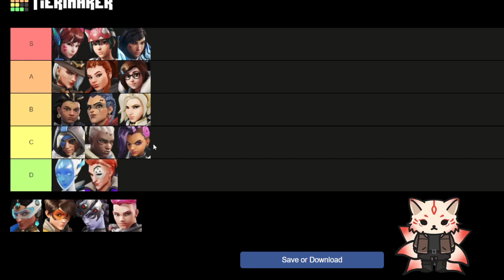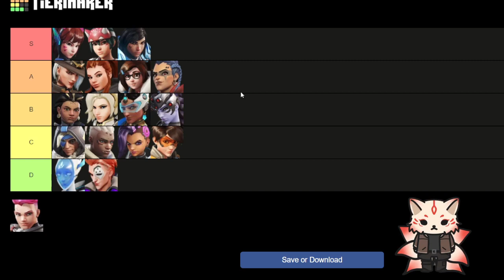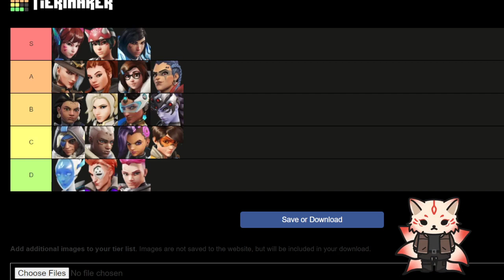Tier List of the best Overwatch 2 Waifus (updated)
From Dead by Daylight to Valorant, from Phasmophobia to VRChat, I got a lot of exclusive content just to Youtube!

I stream there late nights 1am cst every night, so you can join in the craziness live!